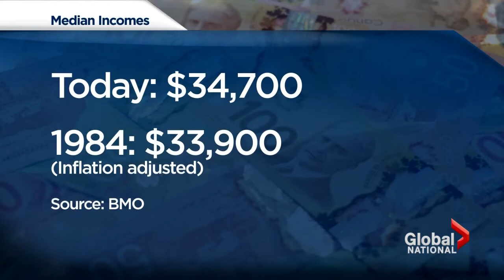Millennials richer than parents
Fri, May 16: We've heard a lot about the struggles young Canadians face these days. Some economists decided to see if they really are worse off than their parents. The results challenge conventional wisdom. Mike Drolet reports.